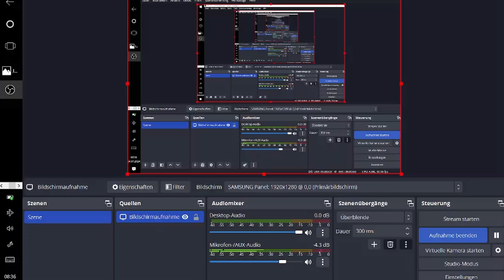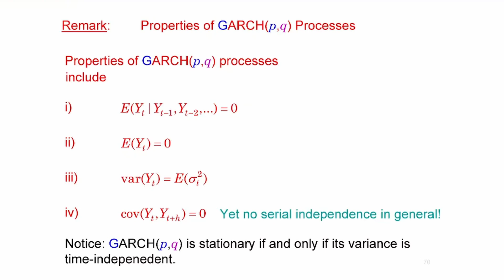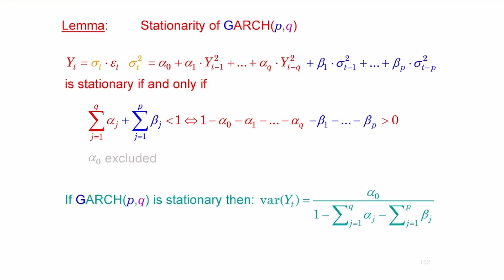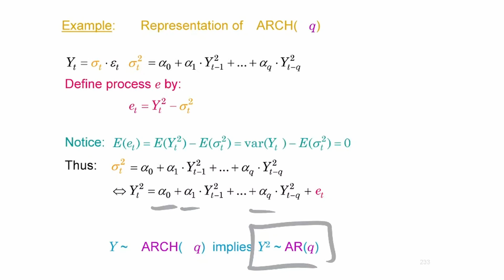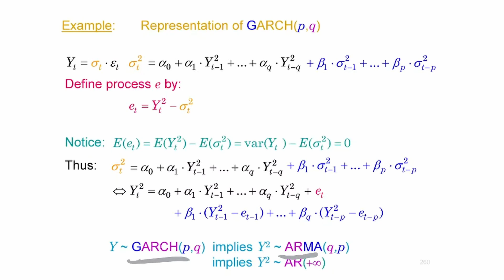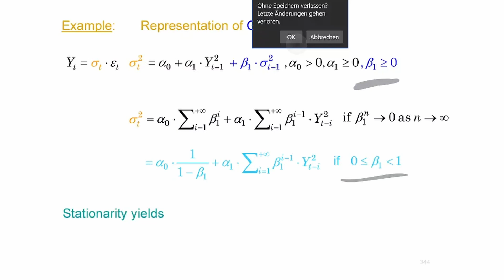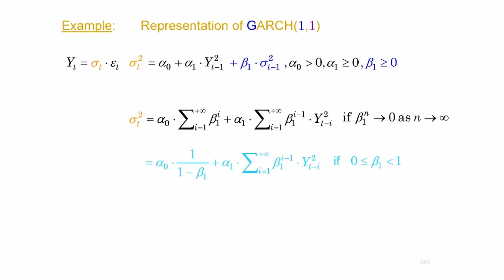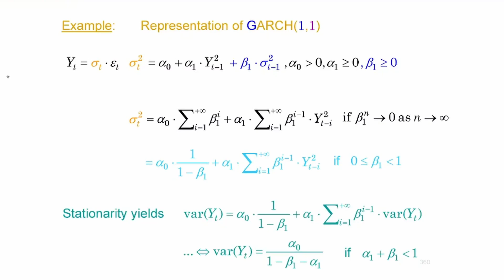GARCH: Generalized Autoregressive Conditional Heteroscedasticity | Time Series Lecture 17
Generalized Autoregressive Conditional Heteroscedasticity (GARCH)

00:00  ARCH - Defintion
01:35  GARCH - Defintion
02:48  ARCH - Properties
05:30  GARCH - Properties
05:56  ARCH - Conditional variance
07:21  GARCH - Conditional variance
08:05  ARCH - Stationarity
10:05  GARCH - Stationarity
11:58  ARCH - Unonditional variance
13:15  GARCH - Unonditional variance
15:11  ARCH - Representation
18:41  GARCH - Representation
23:47  GARCH(1,1) - Representation
31:27  GARCH(1,1) - Stationarity

Reference:

Engle, R. F. (1982): Autoregressive Conditional Heteroscedasticity with Estimates of the Variance of United Kingdom Inflation. Econometrica, 50, 987-1007.